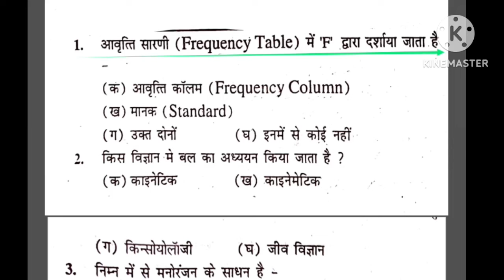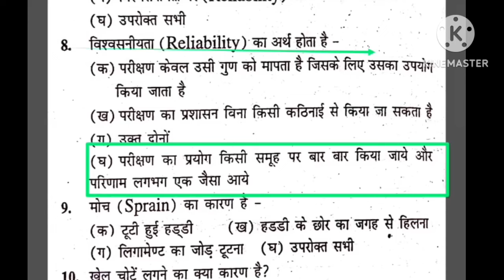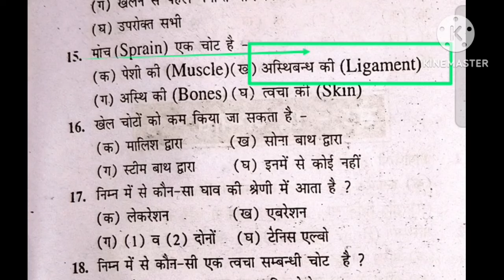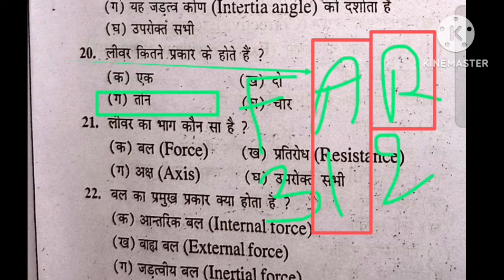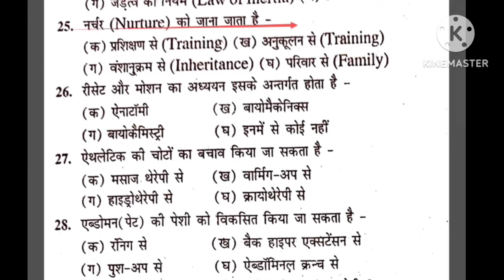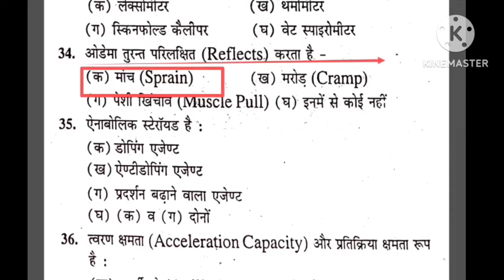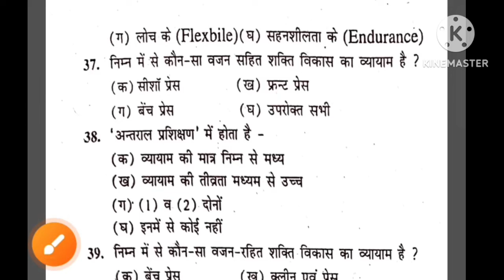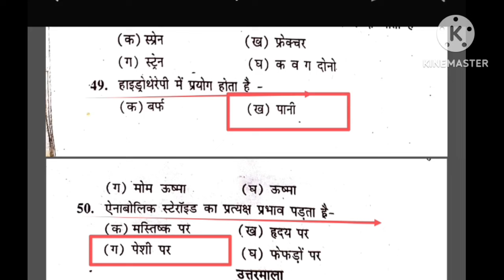Best MCQ practice of Physical Education/BPSC tre 3.0 /UPTGTPGT/UPLTGREAD/UKLT/MPSUPERTET/KVSNVS/NET